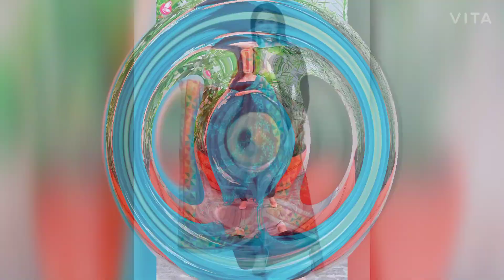New Latest Plain black suit with contrast dupatta ideas 2021 //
📌 Hiiiii Friends 🤗 How Are You ..! I am Komal Rathod And You are Watching my Channel Komal Rathod.

📌 So Guys I Uploaded Daily Fashion Idea's Videos 🔥 So Guy's,  I hope  You like My video's 🥳

📌 About Video : In this video plain black suit with contrast dupatta ideas // whole black patiyala suit with different colours of dupattaa idea's 😍😍